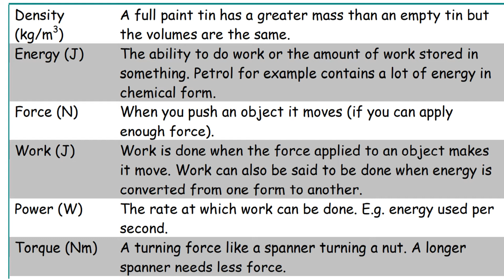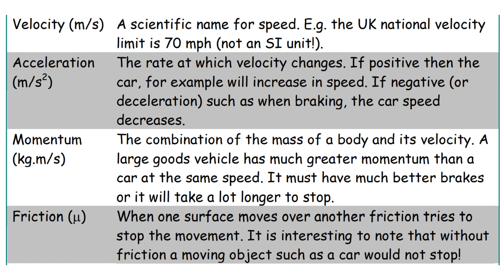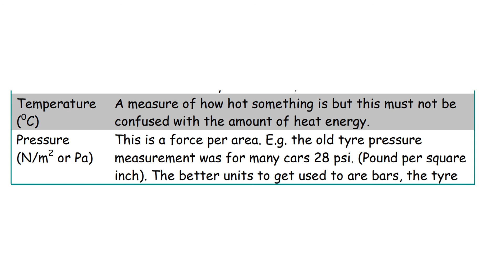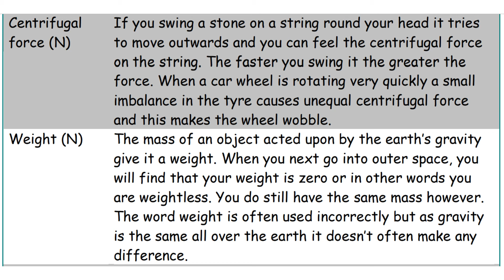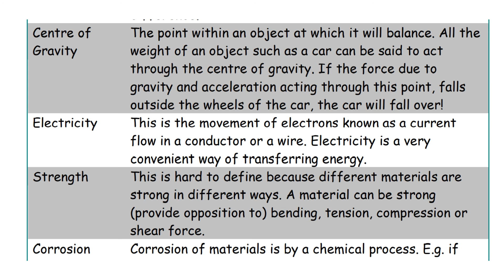Technician Training and Learning Material 002 | in Urdu | Acrum Studio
AUTOMOTIVE TECHNICIAN COURSE EXPLANATION IN URDU LANGUAGE AND BASIC UNDERSTANDING